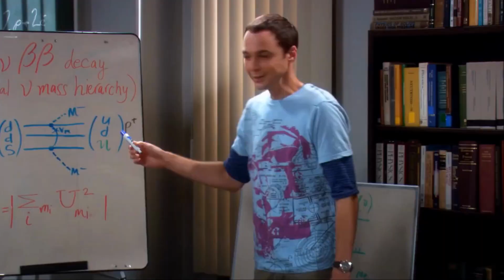SHELDON E O SEU SORRISO BIZARRO (T2 EP04) - The Big Bang Theory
Após fazer pouco caso da grande conquista de Raj (aparecer na revista People), Howard e Leonard fazem Sheldon ser amigável com Raj e até fazem ele dar um sorriso forçado.